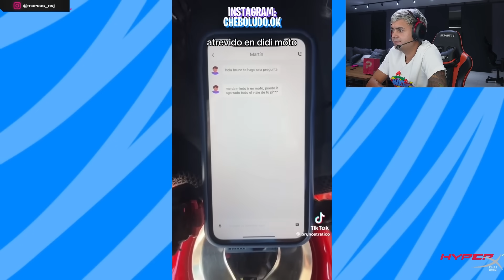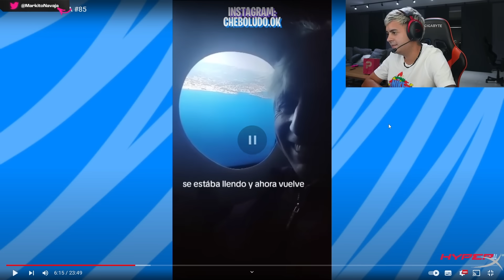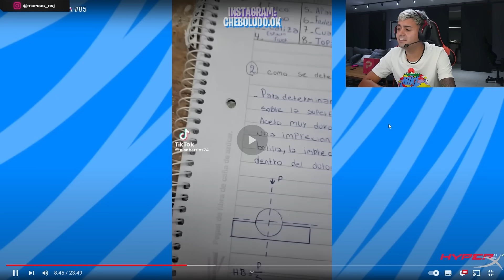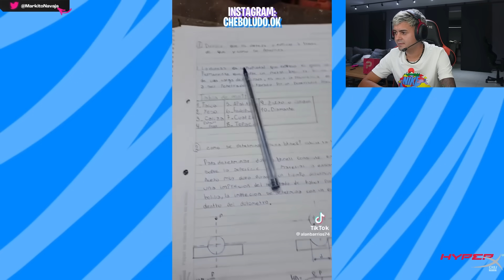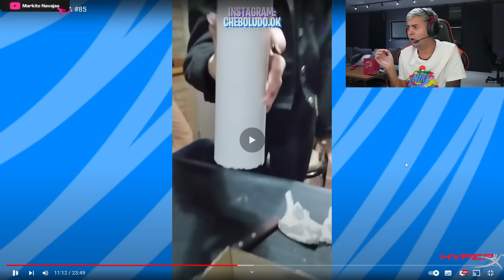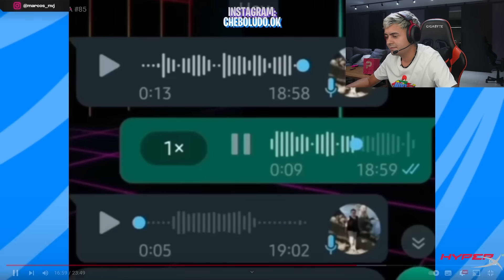“QUÉ ESTOY VIENDO” 🫣👀 ESTO es ARGENTINA 🇦🇷